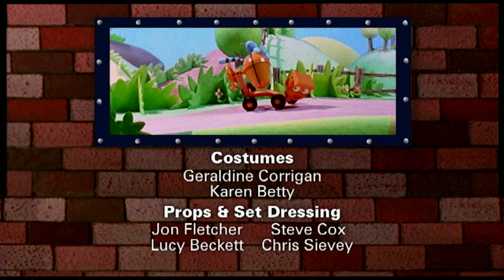🏠 Bořek stavitel - Béďův stegosaurus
0:00 Opičí agent
1:27 Béďův stegosaurus